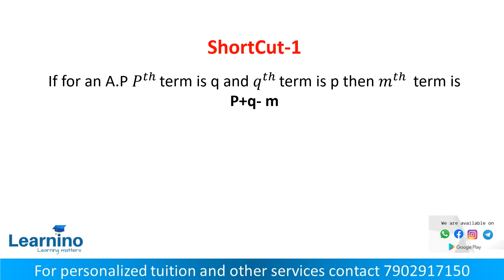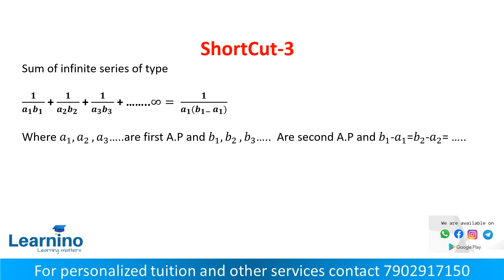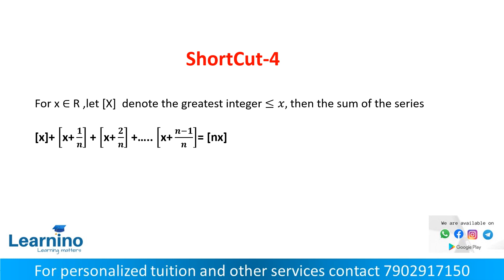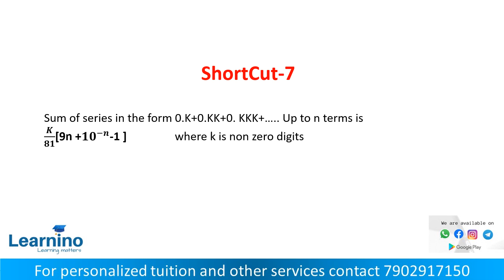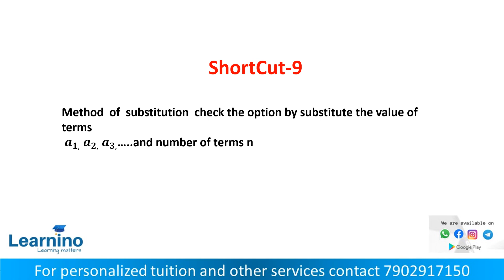KEAM Engineering Maths SHORTCUTS Sequence and Series